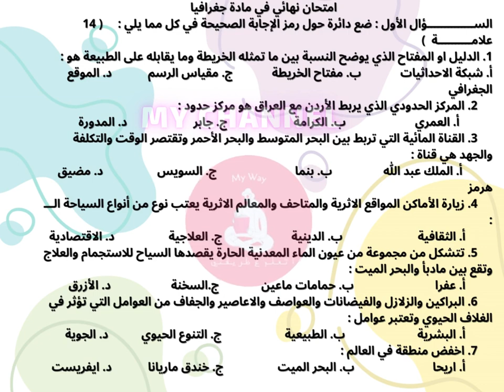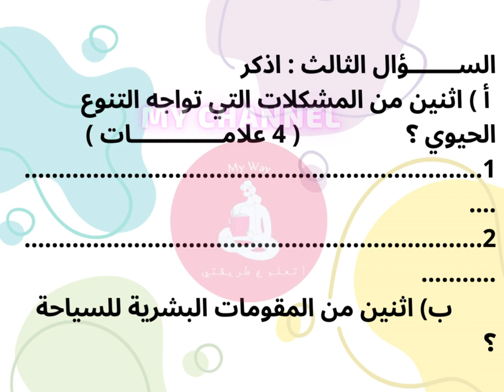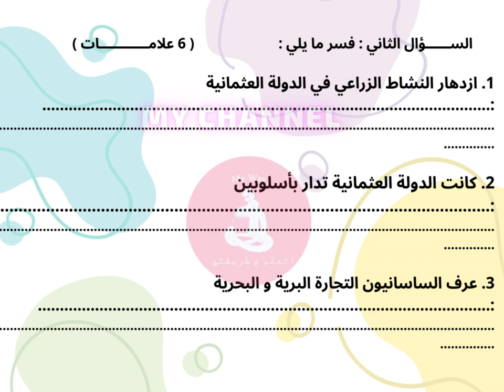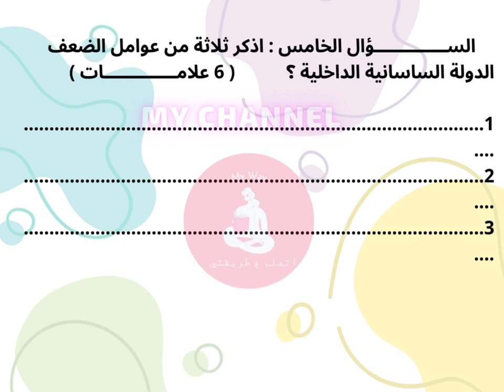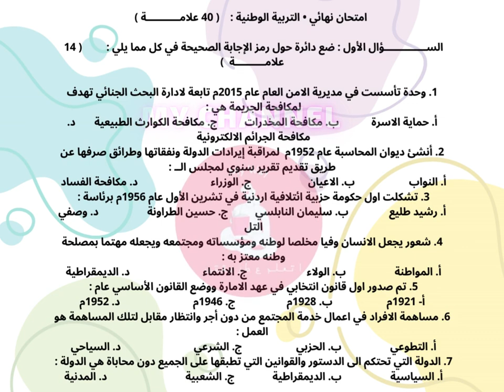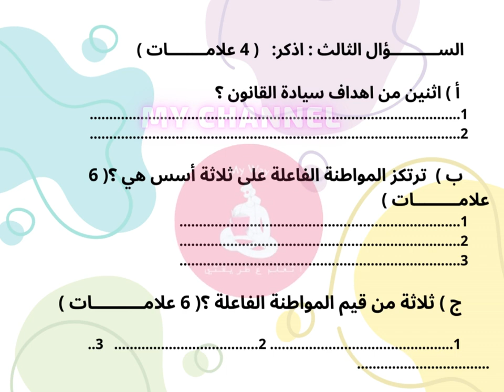اسرع امتحان نهائي جغرافيا /تاريخ/ وطنية صف عاشر ف1 منا الاسئلة ومنكم الاجابة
امتحان نهائي  جغرافيا  /تاريخ/  وطنية  صف عاشر ف1 منا الاسئلة ومنكم الاجابة